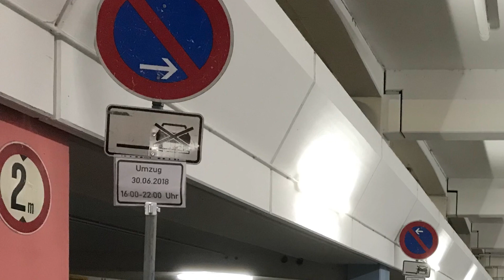N.352 - Dirigindo van da mudança de Berlim para Mannheim 2018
Oi gente! Vim contar para vcs a experiência de dirigir uma van de mudança de 2,43m de largura e 2,66m de altura.
1. Quem tem Führerscheinklasse B pode dirigir carro de até 3,5 toneladas.
2. Não tem Rückspiegel (retrovisor), então tem sempre que olhar nos espelhinhos (Seitenspiegel).
3. Para verificar se a van (em alemão: Transporter) está dentro da faixa/pista (Spur, Piste, Fahrbahn) olhar nos espelhinhos e se orientar pela faixa branca (se tiver obras se orientar pela faixa amarela no chão que é a faixa temporária) e como a van é larga para não “comer faixa” ou invadir a pista alheia o condutor dirige mais para a esquerda do que ao dirigir um carro normal/comum.
4. Cuidado ao entrar em garagens. Normalmente essa van não pode entrar pq é muito alta.
5. Verificar se é diesel ou gasolina sempre que alugar um carro. No meu caso era diesel.
6. Para comparar preços antes de alugar olhe no site check24.de ou ADAC (apenas se vc for membro consegue preços mais baixos na ADAC). E para contratar empresa para fazer a mudança olhar no site ImmobilienScout24.
7. Se 2 pessoas forem dirigir as duas tem que ser registradas como motoristas ao alugar o carro. (Não pode dirigir quem não está registrado e paga-se um preço a mais por cada motorista extra e tem que mostrar a ID e carteira de motorista).
8. O pára-brisas (Frontscheibe) está sujo pq toda hora um mosquito/mosca/etc colidia contra o vidro.
9. Ao fazer curva dentro da cidade tomar cuidado para não „comer o meio-fio“. A curva tem que ser bem mais aberta!
10. Olhe de vez em quando qual é o melhor caminho a pegar no Google maps para evitar ficar no caminho que está com engarrafamento (Stau) ou obras (Baustelle).
11. Em caso de Baustelle ficar na faixa da direita, pq a faixa da esquerda é muito estreita para uma van desse tamanho.
12. Cuidado ao passar ao lado de caminhões devido ao efeito do vento ao sair e entrar do lado de caminhão (joga a van para os lados), então segure bem o voltante e fique atento. Idem para quando um Porsche ultrapassar do lado a 200km/h (o vento dá um baque na van e ela dá uma mexida, então segura bem o voltante).
13. Essa van que eu dirigi é automática e bem estável e dirigi bem entre 120-160km/h, mas não subestime as pistas com obra, pq essa van é muito larga, fique na pista da direita em caso de obras.
14. Se quiser reservar uma vaga (Parkplatz) na frente da sua casa para colocar/retirar os objetos da mudança,  verifique com o Sicherheit und Ordnungsamt (não é de graça essa reserva). Nesse departamento vc pega a autorização (Genehmigung) para que coloquem a placa para reservar a vaga (Parkverbot Schield). Após pegar essa autorização tem que dirigir-se a uma empresa que coloca a placa de reserva (empresa privada) e essa placa também não é de graça. Tem que alugar placa oficial! Não pode escrever um “bilhetinho” para reservar a vaga. Se algum carro estacionar na vaga na hora que está reservado ligue para o Ordnungsamt, mas para rebocar o carro (abschleppen) o reboque tem que chegar antes do horário da reserva terminar.
15. Se pesar 3,5t não pode rodar mais que 80km/h e ultrapassar na faixa da esquerda, mas menos que 3,5t pode, já que PkW abaixo de 3,5t, no caso Sprinter com menos de 3,5t de peso total quando carregada pode rodar em qualquer faixa e é tida como qualquer outro carro.
16. Acho que é isso, se eu lembrar de algo mais eu posto. Bjs